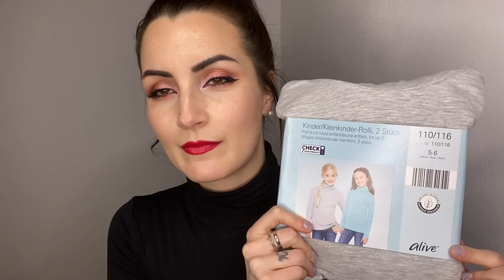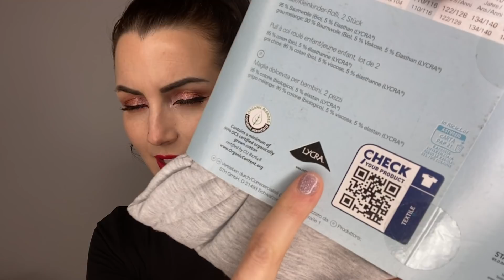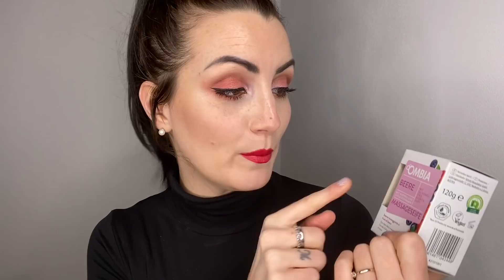Ho tradito LIDL con ALDI | Svuota la spesa NON alimentare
Se effettui un ordine di almeno 30€ nei 30 giorni successivi all’iscrizione, ottieniamo 5€ ciascuno.
Non è una collaborazione! A tua volta potrai invitare gente tramite il tuo link e godere degli stessi vantaggi.
Non servono carte prepagate specifiche, solo la App, io pago comunque con PayPal.
Trovi siti come Kiko, Sephora, Marionnaud, Douglas, Shein, Zalando, AliExpress, Asos, Pandora, Lookfantastic, Maison du Monde, Lavazza, Geox, Dyson etc.